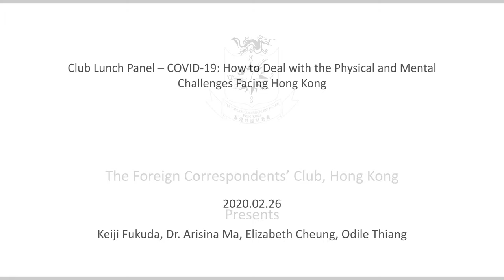Club Lunch Panel – COVID-19: How to Deal with the Physical and Mental Challenges Facing Hong Kong